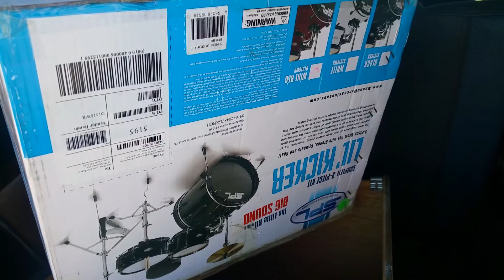The Perfect Birthday Gift for a 4 Year Old Boy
All I had to do is think back; what did I want?
DRUMS!
My mom didn't allow it but that's what uncles are for.
Happy Birthday, Asher Van
Love,
Uncle Brad